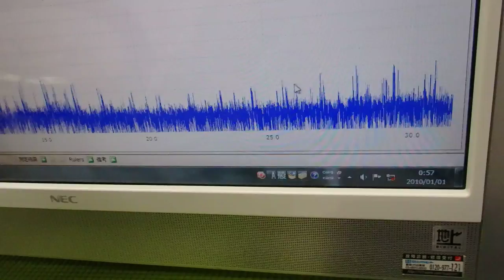超音波と表面弾性波（オリジナル超音波システムの開発技術） ultrasonic-labo